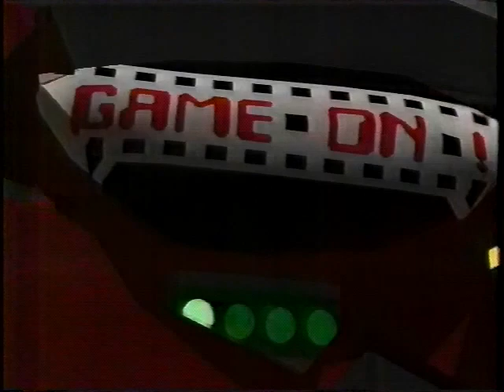ゲームカタログ２ 1997年11月13日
水曜深夜にテレビ朝日で放送していました。